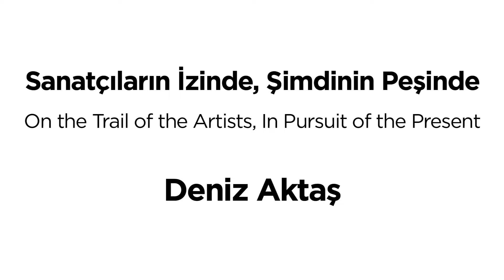Sanatçıların İzinde, Şimdinin Peşinde- Deniz Aktaş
İstanbul Modern, 2020 Mart ayının sonunda, "Şimdinin Peşinde” koleksiyon sergisinde yer alan sanatçıları, bu dönemde hayatlarına nasıl devam ettiklerini anlatmaları için davet etti. “Şu anda neredesiniz?”, “Ne üstüne çalışıyorsunuz?” ve “Sanat üretmediğiniz zamanlarda neler yapıyorsunuz?” sorularına her sanatçı farklı bir cevap verdi. Yaşam koşullarımız ve alışkanlıklarımızın değiştiği bu dönemde, sanatçıların hem hayat hem de sanat pratiklerinin hepimize ilham vereceğini düşünüyor, sanatı yaşamlarımızın bir parçası kılmaya devam ediyoruz.

On the Trail of the Artists, In Pursuit of the Present
At the end of March 2020, Istanbul Modern has invited artists whose works were included in our “In Pursuit of the Present” collection exhibition to talk about how they're spending their time during this period of physical isolation. In these thought-provoking videos, which we're pleased to share with you, artists responded with very different answers to such questions as “Where are you now?”, “What are you working on?” and “What are you doing when you're not creating art?” We believe that the lifestyles and artistic practices of artists can inspire us as we adjust to new living circumstances and habits and encourage us to maintain art at the center of our lives.